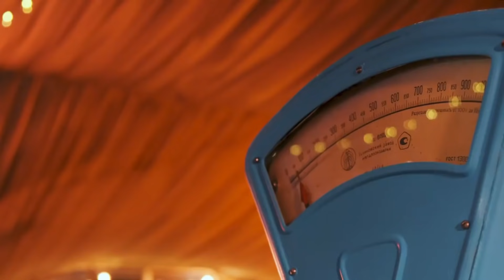🔔 Димаш Кудайберген на вечеринке в честь творческого вечера Александра Розенбаума на «Новой волне».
Димаш Кудайберген на вечеринке в честь творческого вечера Александра Розенбаума на «Новой волне 2021».